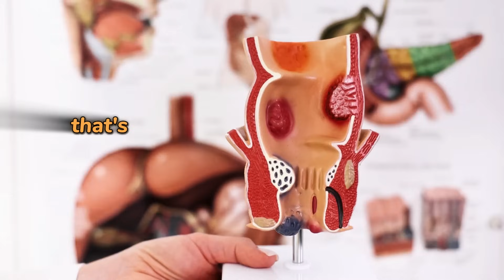7 WARNING SIGNS of BOWEL CANCER You Should NEVER IGNORE!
7 WARNING SIGNS of BOWEL CANCER You Should NEVER IGNORE!

In this video, we're discussing the signs and symptoms of bowel cancer, and warning you about the dangers of ignoring them.

If you're ever worried about your bowel health, be sure to watch this video. We'll discuss the signs and symptoms of bowel cancer, and explain why you should never ignore them. By watching this video, you'll be in a better position to protect your health and detect any signs of bowel cancer early on!